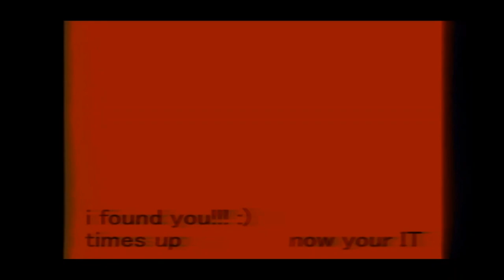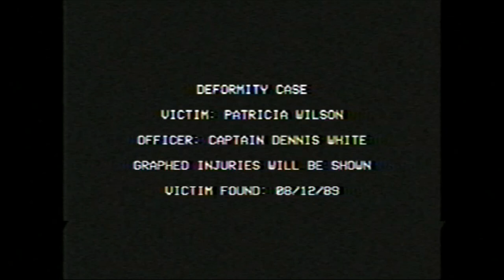HIDE_AND_SEEK.mts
Final upload before volume two, its coming